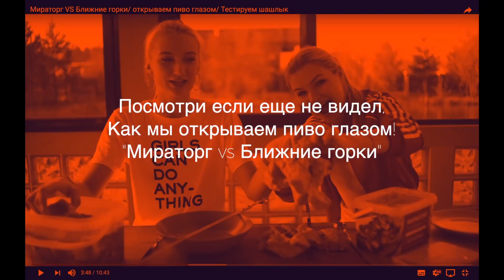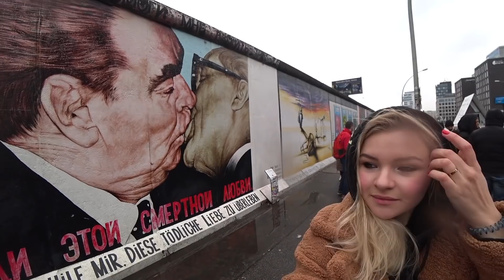Современный Берлин глазами Любы.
На этот раз мы отправились не в новый ресторан, а в новый город. Более того Люба оказалась в Берлине без Полины... Более шокового контента сложно придумать.
Берлин - очень современный город, и вы убедитесь в этом, посмотрев это видео!